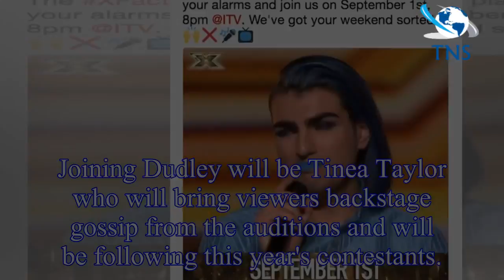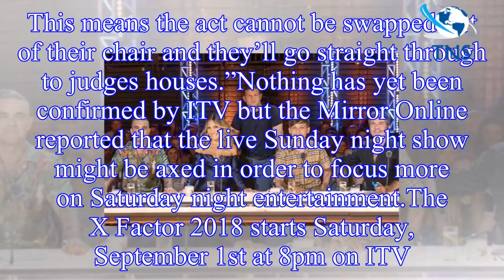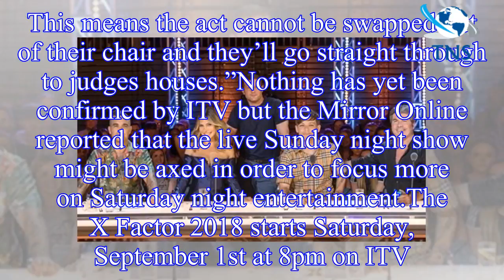The X Factor 2018 start date: When does The X Factor start?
When does the X Factor 2018 start?The X Factor 2018 will return this September for its 15th season.
ITV confirmed via Twitter that The X Factor will return on Saturday, September 1st at 8pm on ITV. T